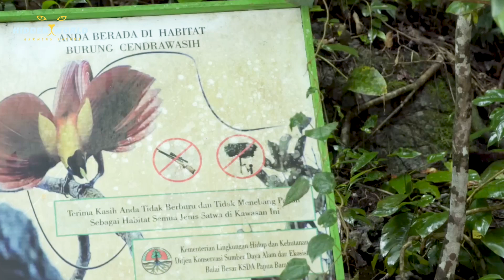The World of Birds of Paradise:The Most Beautiful Creatures on Earth|Hidden World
We will dive into a hidden and mysterious world where a strange creature known as the "Bird of Paradise" dwells. These magnificent creatures invite our wonder and awe, combining beauty and strangeness in a unique blend.

We begin our journey by welcoming you to the realm of vibrant colors and elegant shapes, where the Bird of Paradise resides. This creature is distinguished by its four distinct limbs, a small head adorned with broad eyebrows, and large eyes that sparkle in the dark, adding an irresistible charm.

Together, we will venture into the lush forests of Southeast Asia, immersing ourselves in the green depths of Indonesia, Malaysia, Thailand, and Singapore. These rainforests provide an extraordinary backdrop for the enchanting creatures we will discover.

As we get closer to the Bird of Paradise, you will uncover secret details about this remarkable creature. Weighing around 2 kilograms and measuring between 33 to 42 centimeters in length, with a tail extending about 27 centimeters, they possess small heads embellished with broad eyebrows that grant them a captivating appearance. The presence of four legs allows them to skillfully climb tree branches, while webbed feet and twisted claws provide a strong grip.

Our description of the Bird of Paradise would not be complete without discussing their remarkable gliding ability. The secret behind this unique skill lies in the presence of a "patagium," a fully covered skin membrane that stretches along the limbs from the neck to the fingertips and toenails. When this patagium extends during gliding, it creates a vast surface area that allows them to stay aloft and glide for distances up to 100 meters.

But did you know they also have peculiar comb-like teeth? You will discover how these unique teeth are used to cut leaves, buds, and even during grooming.

Questions continue to arise about these fascinating creatures. Why did they choose gliding over flying? What are the reasons behind their adaptation to this marvelous world?

In the second part of this journey, we will continue exploring the world of the Bird of Paradise and unveil more secrets about this mysterious creature and its unique beauty. Join us and get ready for more adventure and discovery of what makes the Bird of Paradise an extraordinary creature in the natural world.